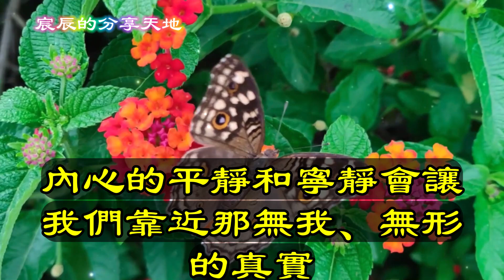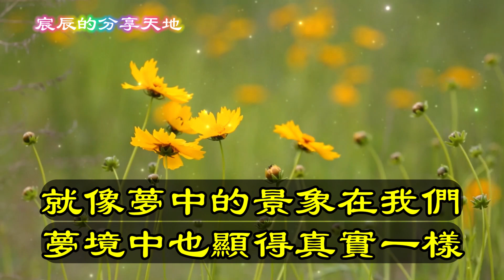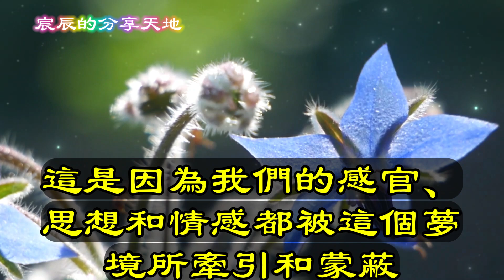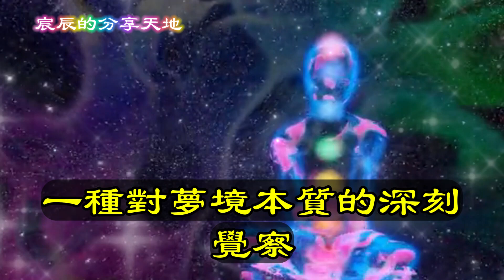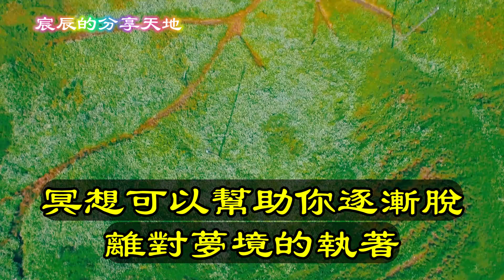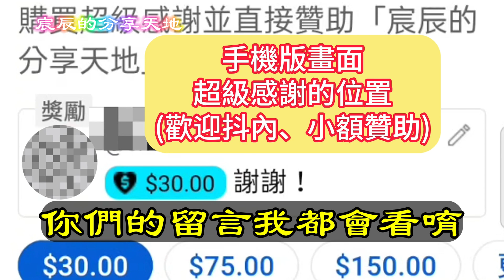🍀我們如何揭開內在的面紗，了解自己的本質？而這個看似真實的【宸辰的分享天地】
推薦關鍵字：
禪定,靜坐,打坐, 禪坐,靜坐,修行 ,智慧,人生哲理, 人生, 生活, 正能量, 自我提升,業障,咒語,冤親債主  ,臣服,前世.因果,緣份,,處世之道